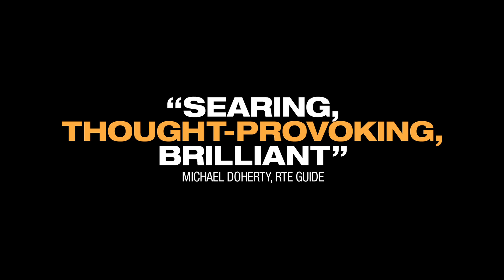Michael Inside Official Trailer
Opening at the IFI on April 6th 2018.

Written and directed by Frank Berry, Michael Inside stars Dafhyd Flynn, Moe Dunford and Lalor Roddy and tells the story of Michael McCrea, an impressionable 18-year-old living with his grandfather Francis in a Dublin housing estate, who gets caught holding a bag of drugs for his friend's older brother and is sentenced to three months in prison.

It premiered at the Galway Film Fleadh last summer where it won Best Irish Film and Dafhyd picked up the Bingham Ray New Talent Award.  Since then it's been wowing audiences and critics alike.  It picked up the Audience Award at the Cork International Film Festival in November and has garnered numerous five-star reviews.  The film had its UK premiere at the highly regarded Glasgow Film Festival this week where received ecstatic reactions from the festival audience.

Produced by Donna Eperon, Tristan Orpen Lynch and Aoife O'Sullivan for Subotica and Write Direction Films, the film was made with funding from the Irish Film Board.